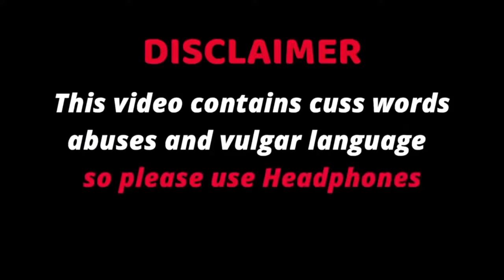Valorant, but every clip is an ACE !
Ayooo! Thank you for giving my video a look.

System Specifications :-
GPU: NVIDIA GeForce RTX 3050 Laptop GPU
CPU: AMD Ryzen 7 5800H with Radeon Graphics
Memory: 16 GB RAM
Current resolution: 1920 x 1080, 144Hz